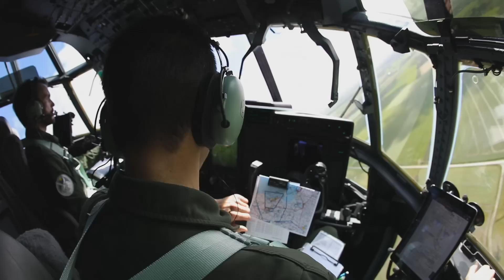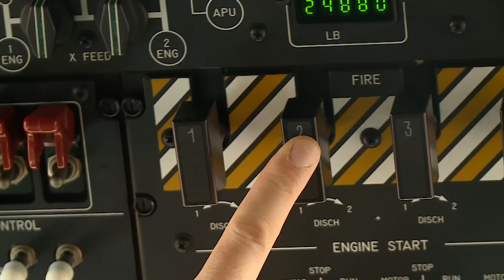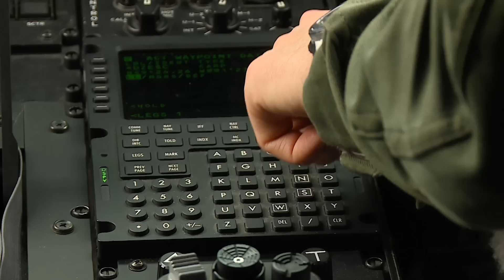[WebTVAIR] Épisode 1 - Arrivée du premier C-130J-30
Dans ce premier épisode de notre "Air actualités TV", retour sur l'arrivée du premier C-130J-30 au sein de l'Armée de l'air.